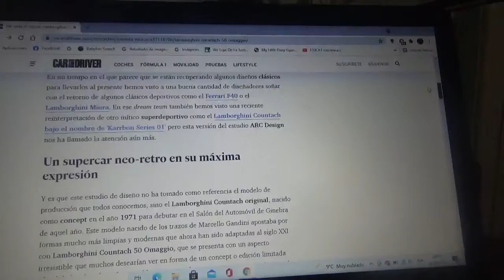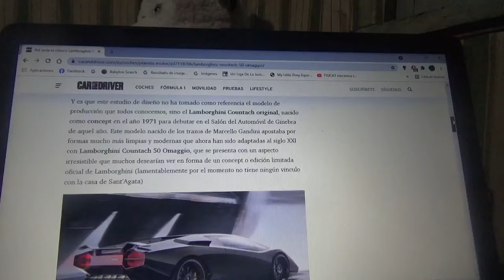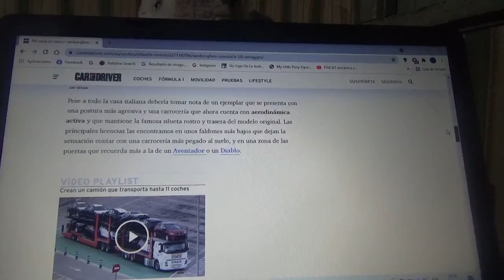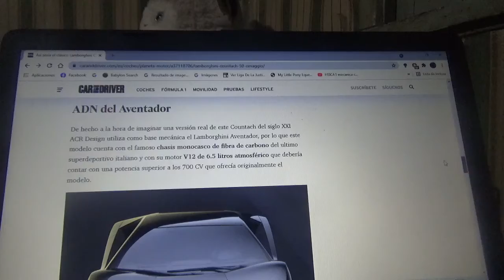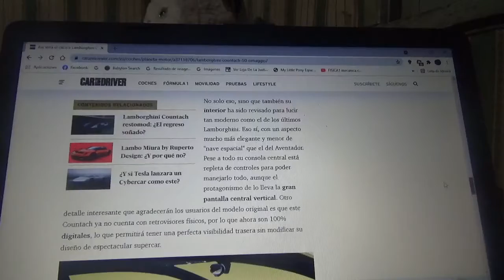Lamborghini Countach 50 Omaggio información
Aquí les cuento sobre este coche superdeportivo concept la cual es una reinterpretación del siglo XXI del legendario modelo que fue presentado de manera oficial en 1971 y que cumple este 2021 50 años de vida además de estar basado en el Aventador